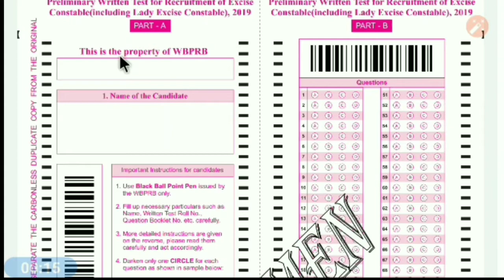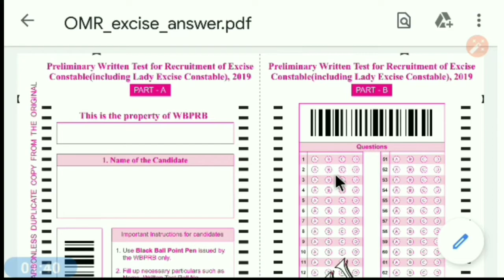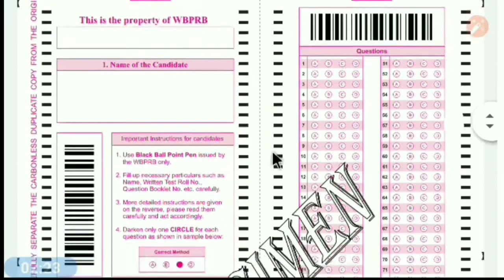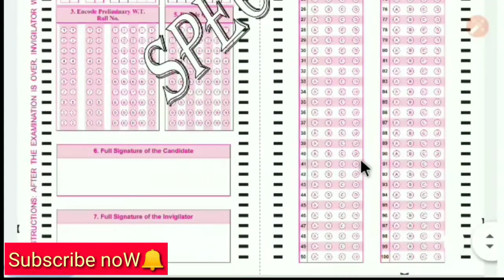WBP EXCISE POLICE OMR sheet fillup // preli exam OMR // How to fillup OMR sheet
নতুনেরা কিভাবে omr sheet পূরণ করবে, দেখে নাউ। একটা ভুল হলে,একটা সুযোক মিস !! তাই আর দেরি নয়, ঠিকঠাক পূরণ করতে ভিডিওটি একবার দেখে নাও।